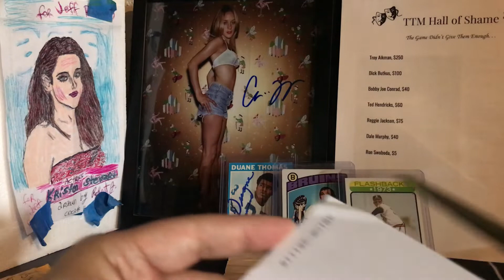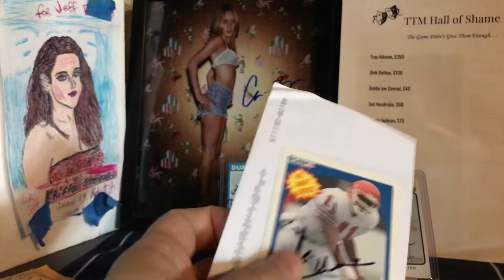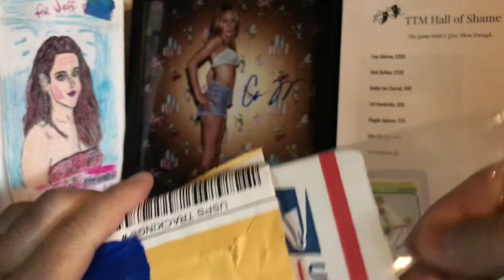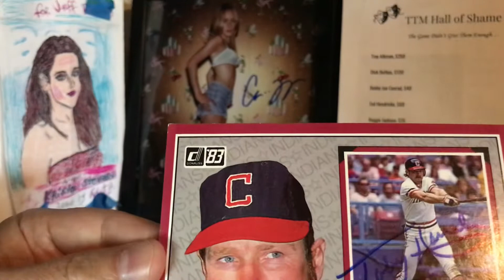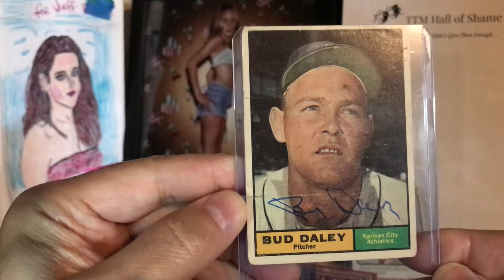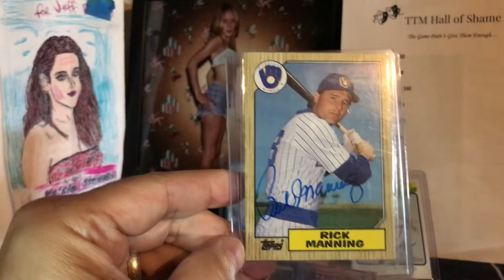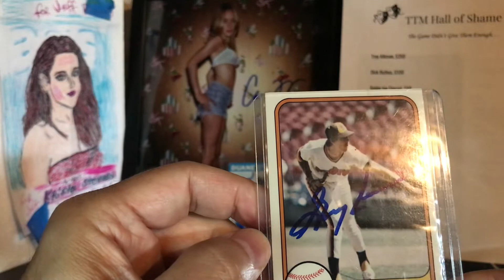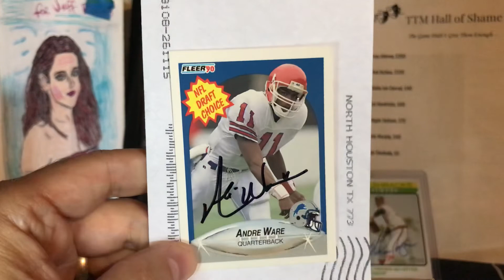1 TTM return from a Heisman winner! Plus great blind trade return from Mr. Johnny Serena!